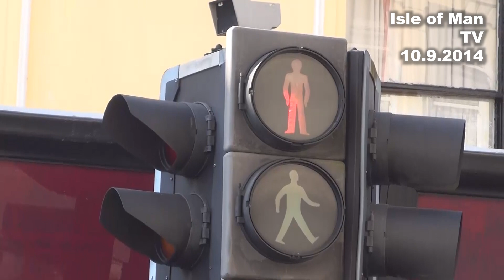IoM TV archive: Take the blind challenge: 10.9.2014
Debbie Thomson from Manx Blind Welfare and visually impaired Samantha Ash talked to Joanne Clague in September 2014 about taking their special blind challenge.